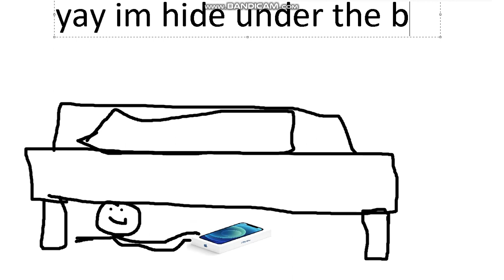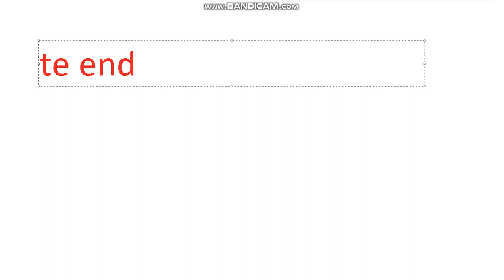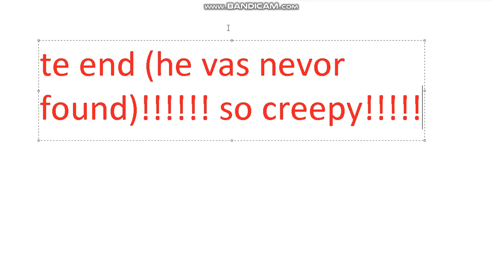's new phone (STORY TIME)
never touch the eifönn